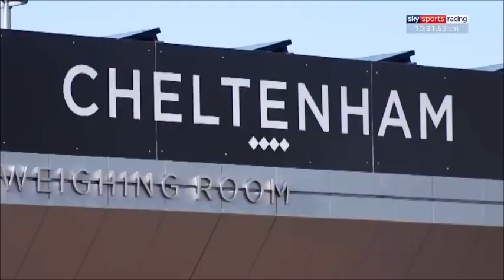Cheltenham Festival 2020 Trainers' Top Fancies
The Cheltenham Festival is almost upon us, and we've sent our very own Matt Chapman to speak to the best UK trainers and find out their best fancies for the biggest week in horse racing!

Some of the biggest names in jumps racing including Paul Nicholls, Philip Hobbs and Nigel Twiston-Davies run through which of their horses holds the biggest chance for the Cheltenham Festival.